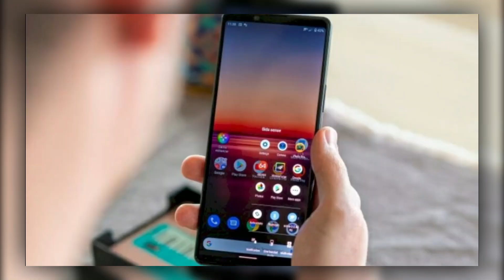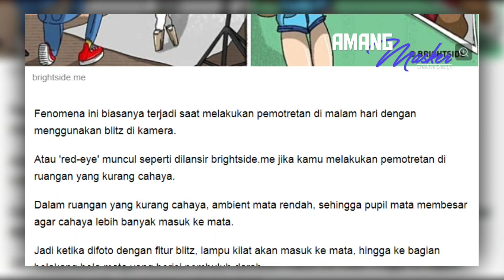Jarang diketahui!! Inilah15 Fakta Unik DI Sekitar kita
Video kali ini akan membahas tentang berbagai hal unik dan sepele yang seolah kita lupakan padahal kadang membuat kita akan terperangah. Semoga untuk edisi pertama ini akan memberikan manfa'at kepada kita semua.